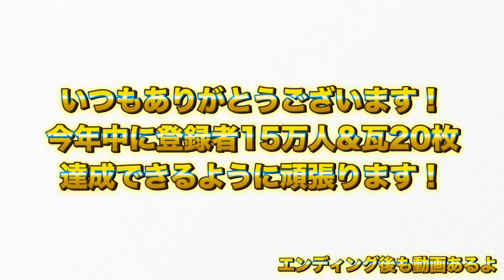【検証】成人男性が本気で殴ったら瓦は何枚割れるの？【瓦割り】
今回は2周年&5万人達成記念！
おかげさまで、2017年の5月5日にYouTubeを始めてから2年間毎日欠かさず動画を投稿することができました！
また、先日登録者5万人を突破したということで節目の記念として気合いを入れ直してきました！

今年の目標は15万人！
3年目も毎日頑張って行くので、ぜひこれからも応援よろしくお願いします！

▼過去の野球検証企画も見てください！

【野球検証】プロの指導者のバッティング指導でロングティーの飛距離はどのくらい伸びるのか？【ギガキング】

【野球検証】バッティンググローブと素手で打ったらどっちの方が飛ぶの？【ギガキング】

【野球検証】ロジンバックをつけたら球速とコントロールは良くなるの？【ピッチング】

【野球検証】木製バットとビヨンドで打ったらどっちの方が飛ぶの？【ギガキング】

【野球検証】ついに購入！最新バットと10年前のバットで打ち比べしたら飛距離は変わるの？【ギガキング】

【野球検証】激安バットと高級バットで打ち比べたら飛距離は変わるの？【ギガキング・金属】

ぼなぼな！

素材提供
PIXTA

〒106-6137
UUUM株式会社　ぼなーるちゃんねる宛